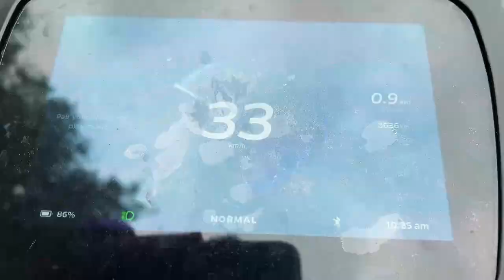ମଶାରୀରେ କେମିତି ଧରିଲୁ ୪ କେଜି ମାଛ | MOSQUITO NET FISHING 😱 Odia Vlog #32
Join us as we venture deep into the jungle for a unique fishing experience using...wait for it...a mosquito net fishing! 🎣 Watch our slippery journey, the thrill of the catch, and the excitement of discovering wild mushrooms. Plus, witness my brave (or maybe foolish?) moment tasting a mysterious fruit for the first time! 🍎🌲 Adventure, laughs, and beautiful Odisha nature.

Gadgets I use:
Sony Camera
Canon Camera
16-35MM Lens
50MM Lens
35MM 1.8
24MM Lens
Vlog Camera
Podcast Mic